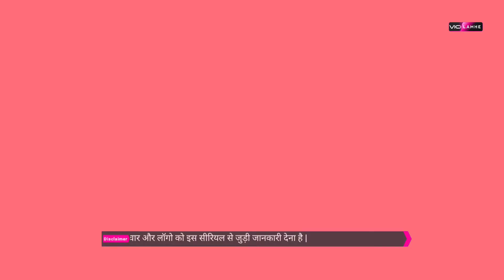Top05 Flop Tv Serials Of Sony Tv | Flop Serial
Sony TV Is An Indian Entertainment Channel and Watch In This Video Top05 Flop Serials Of Sony TV